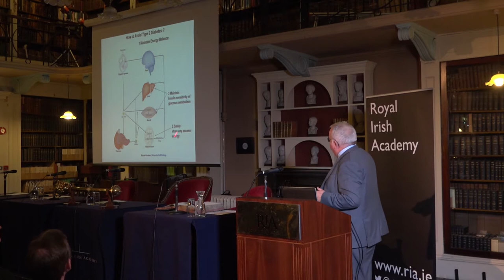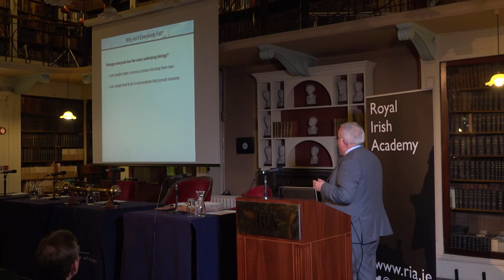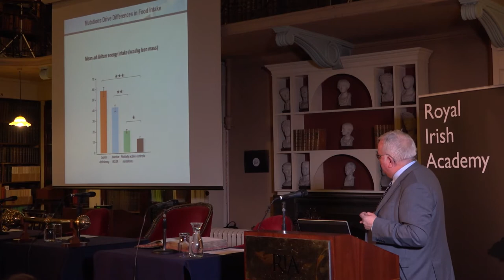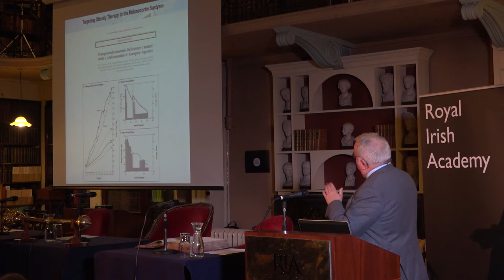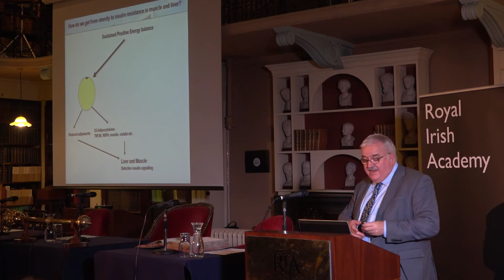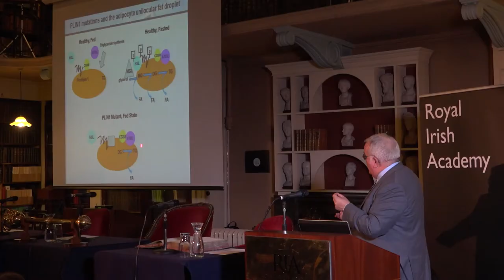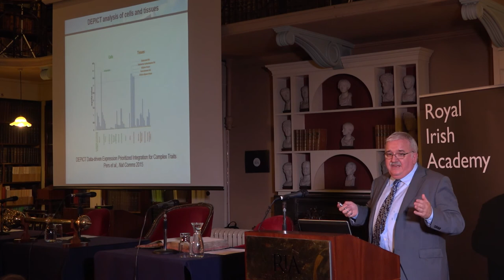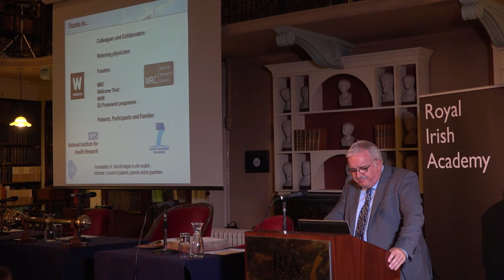Why are some people thin and some people fat? Prof Sir Stephen O’Rahilly explores the genetic links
Professor Sir Stephen O’Rahilly, Hon. MRIA 13 November 2017 ‘Causes and consequences of obesity; lessons from human genetics’

Professor Sir Stephen O’Rahilly details the causes and consequences of obesity and what he and his research team have learned from their research into the genetic predisposition to being overweight or lean.